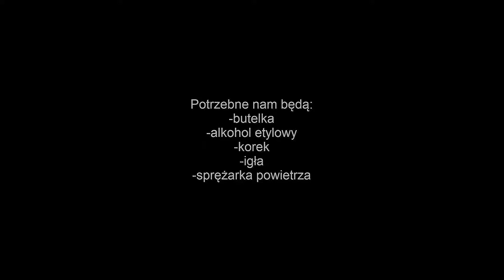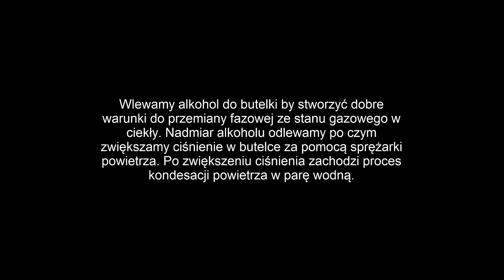Fizyka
Przemiana fazowa